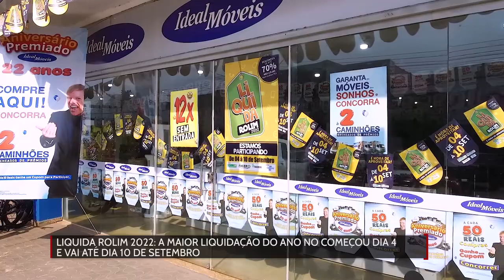A maior liquidação do ano em Rolim começou dia 4 e vai até dia 10 de Setembro